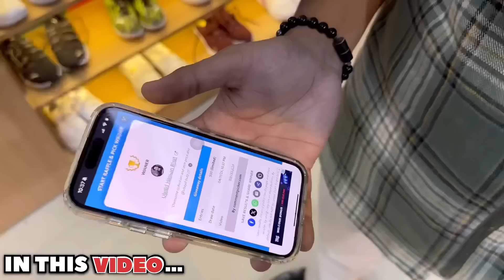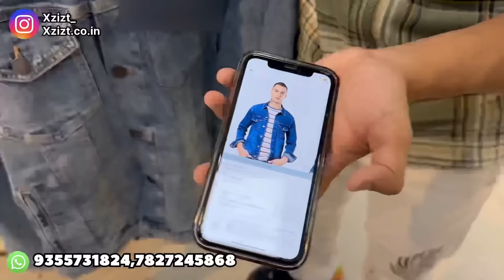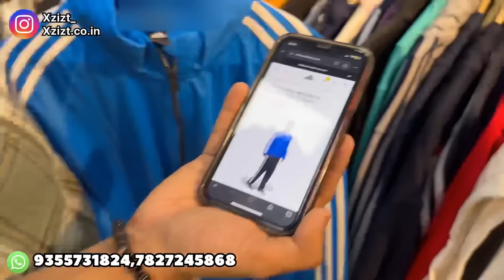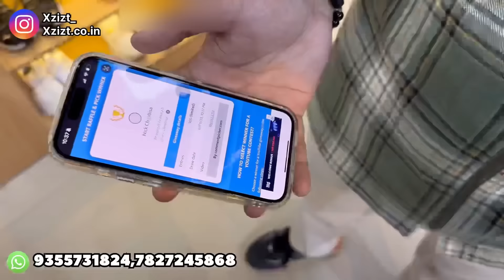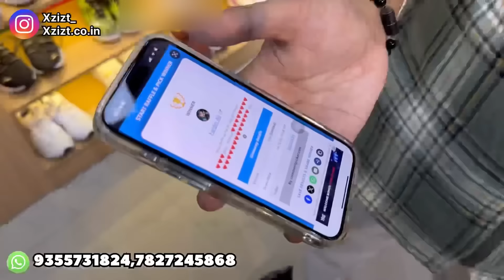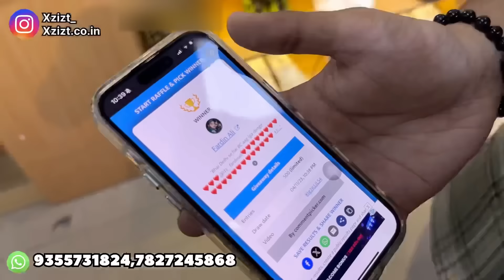100% Original Shoes N Clothes | Discount upto 90% OFF | Big Brands Retail n Wholesale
Hello Guys!!
We're delighted to announce the launch of our Cargo Pants, Jogger Pants, and Workout Pants, designed with comfort and style in mind. Whether you're running errands, hitting the gym, or just lounging at home, our new collection offers versatile options to suit every lifestyle. Embrace the perfect blend of functionality and fashion with durable materials and contemporary designs that ensure you look and feel great wherever you go. Discover your new favorites and elevate your wardrobe today!

Coupon code 10% discount :- CHRISTMASOFFER

Or visit shop-
SHOP ADDRESS:-
Xzizt- D-1/3, Acharya Niketan, Near Reliance Digital, Mayur Vihar Phase -1, Delhi-110091
Mayur Vihar Phase 1 (Interchange Of Blue & Pink Line)
Timing- 11am- 9pm (Monday off)

Instagram handles:-

1. (Original Clothes/Shoes):-

Smartphones:-

Gadgets:-